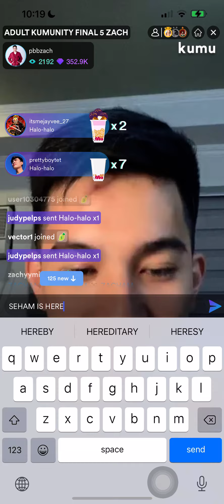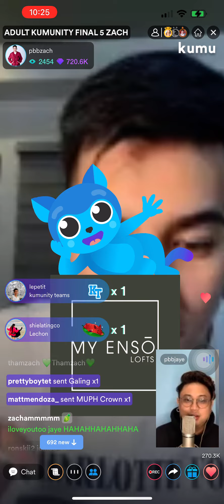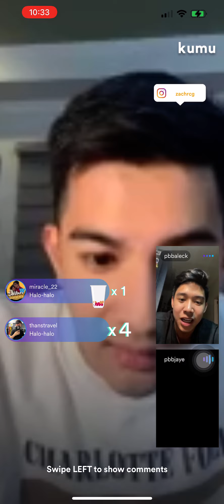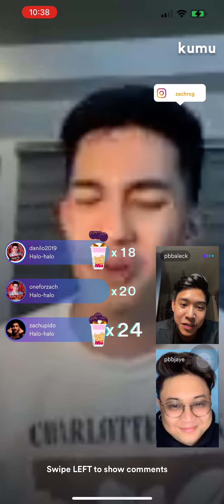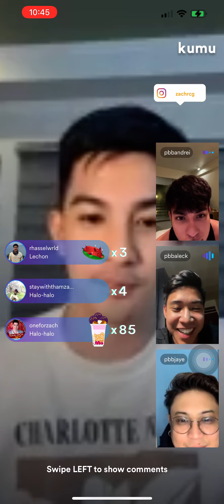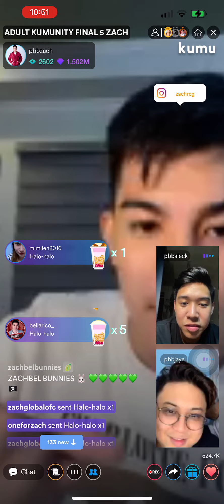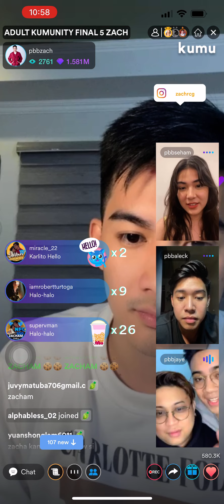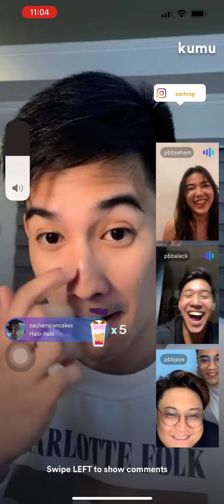ZACH GUERRERO KUMU LIVE PART 1 | March 16, 2022